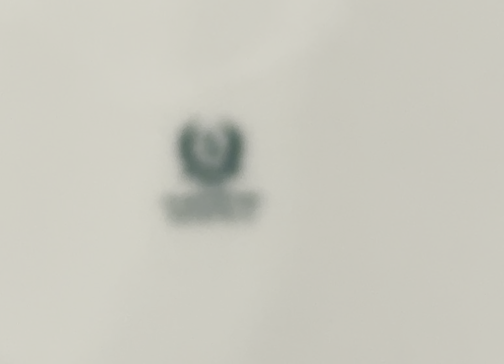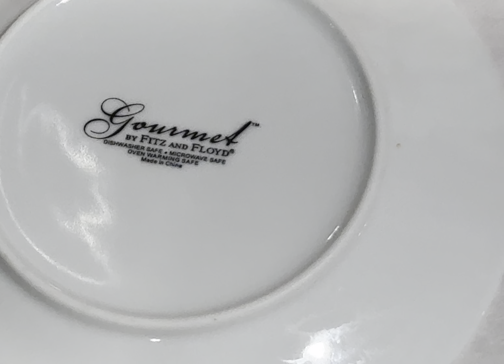Lenox Washington Wakefield Dessert Plate and 1 Gourmet by Fitz & Floyd Dinner Plate